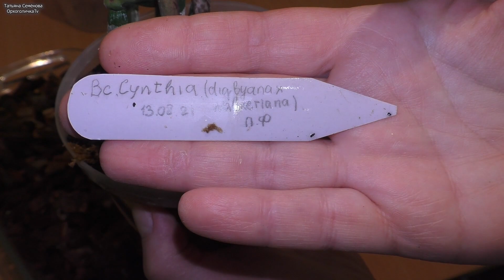Пересадка орхидеи на восстановление Bc Cynthia digbyana x C walkeriana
На моём канале вы найдёте не только простые советы по приготовлению вкусных блюд и сюжеты из повседневной жизни, но и много ценной информации про цветы орхидеи: Как опылить и получить семена, как приготовить питательную среду для посева, как развиваются сеянцы на каждом этапе. Как лечить орхидеи, реанимировать, восстанавливать, адаптировать, наращивать корни и многое другое!
А так же, можно получить качественную, персональную консультацию по любому вопросу выращивания орхидей фаленопсис. Получить консультацию можно по ссылке, предварительно необходимо ознакомиться с закрепленным постом на странице, условия оказания консультаций.